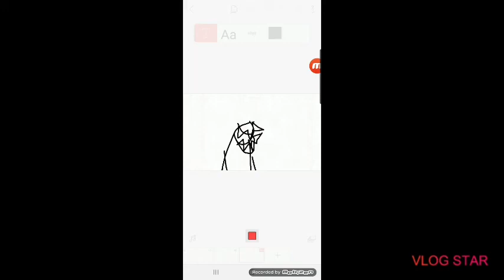All Jumpscares (custom) (The hell of doom)